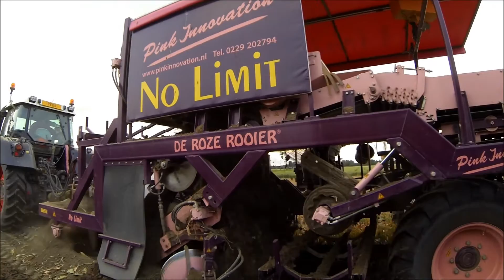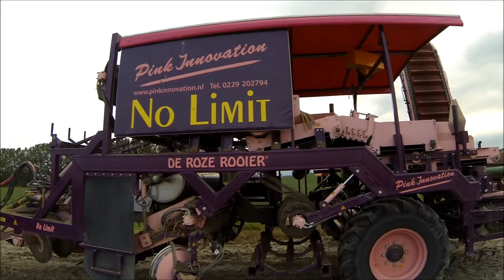De Roze Rooier 2013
Tulpen rooien bij Malipaard Bloembollen B.V.